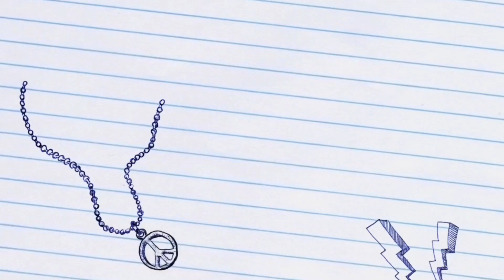FC24 fifamobile 373: Laliga Champion 🏆